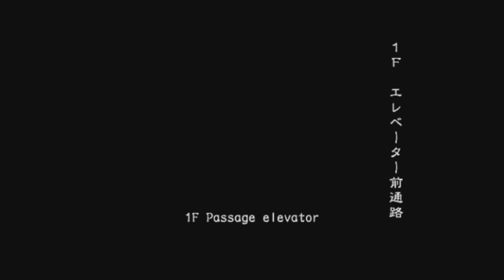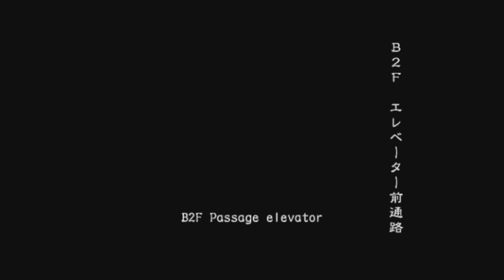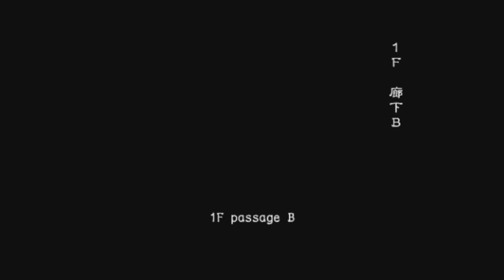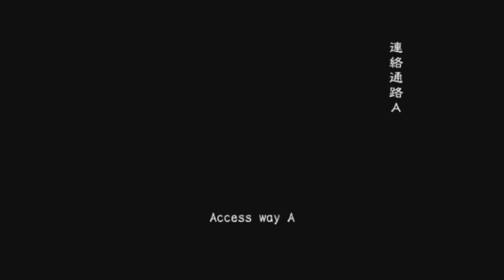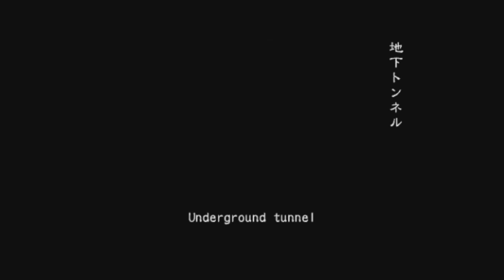Dead Beats Play Resident Evil Outbreak File 1 #8 Vore Broke Us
The chemicals are turning the frogs ga...i mean making them vore us